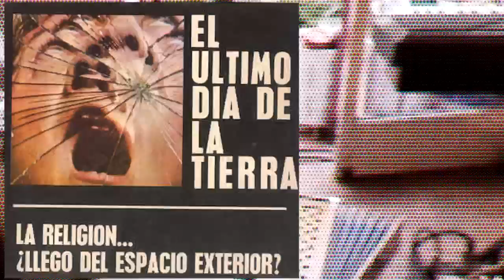TRIÁNGULO - El último día de la Tierra (DEL CUEQUE SESSIONS)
p o r r o - Electric Piano
G. W. - Korg Minilogue XD
BEATAGONIA - Drum Machine

Recorded during DEL CUEQUE SESSIONS (2021)